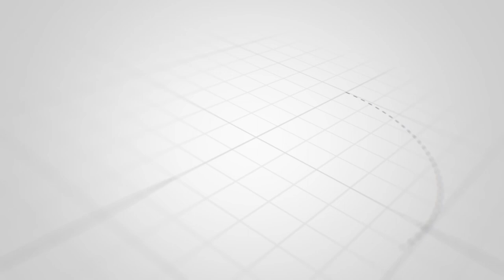Bakıda DƏHŞƏT: Oğul anasını ÖLDÜRDÜ